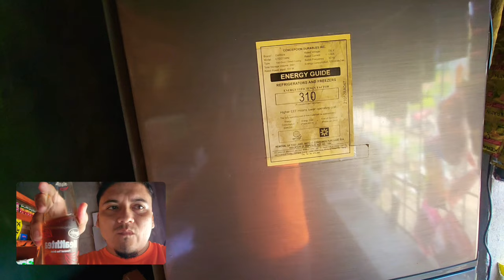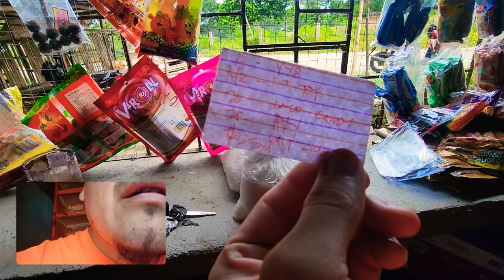🤠🇲🇽MEXICANS IN THE PHILIPPINES 🇵🇭 🫡STAYING IN THE PHILIPPINES 🇵🇭